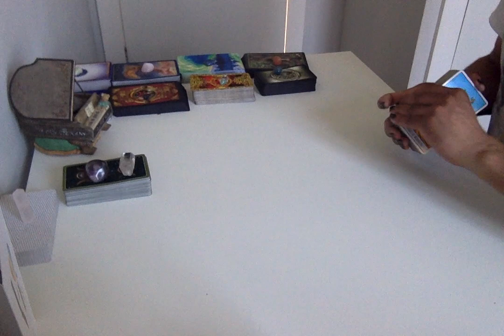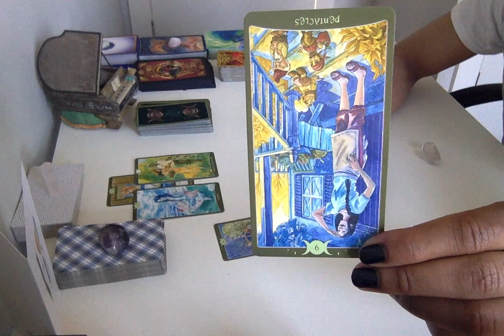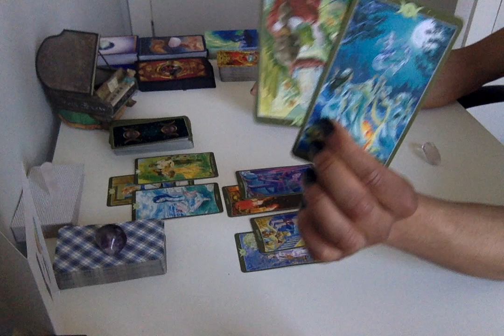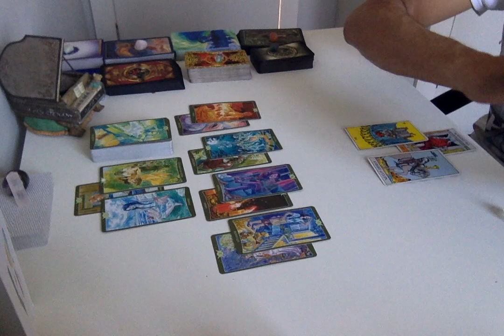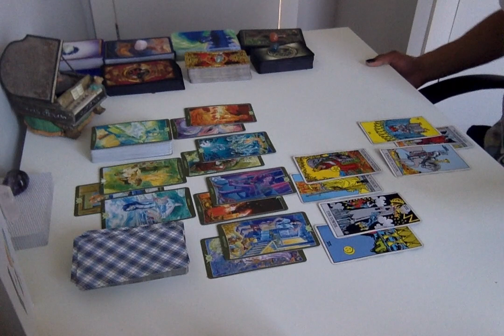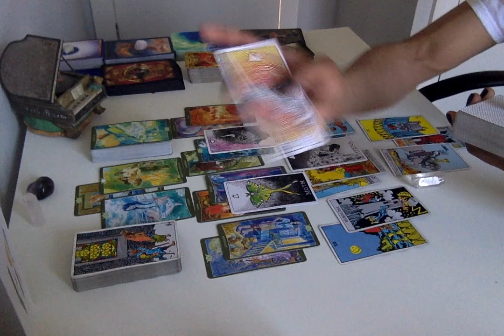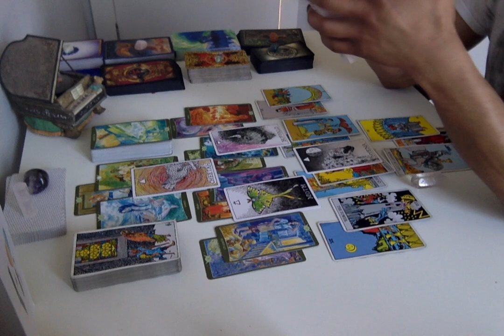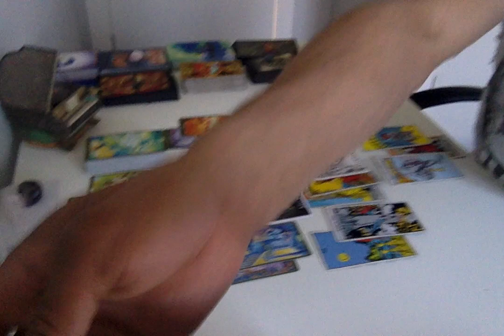Twin Flames in Union/Communication - * Deep Balance & Deep Understanding * - Weekly Conversation